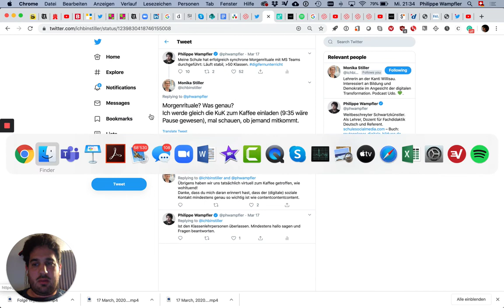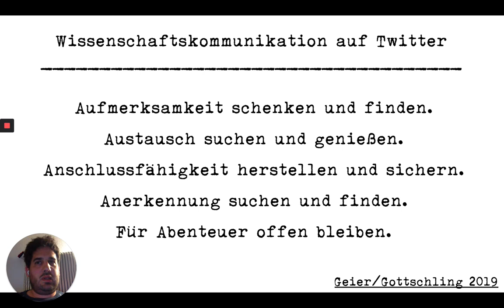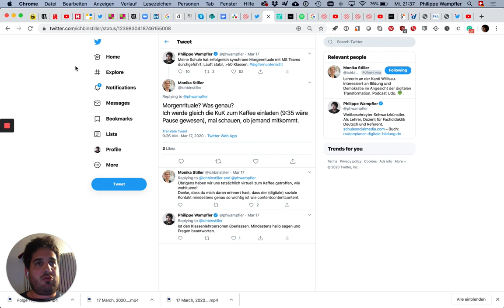Folge 18: Digitale Kaffeepausen und die persönliche Lernumgebung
Die 5As von Andrea Geier und Markus Gottschling werden in diesem Artikel erklärt